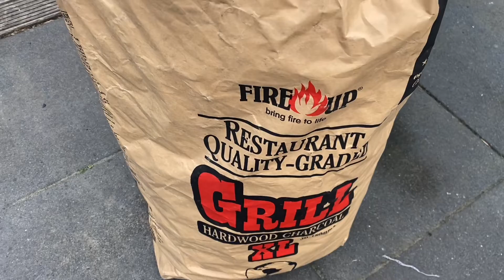Stoofpotje van kophaasjes met perzik 12mei22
Gebaseerd op een recept van bbqnl.com en aangepast met ander vlees, kruiden en toevoeging van zoete puntpaprika en een glaasje Glenfiddich.